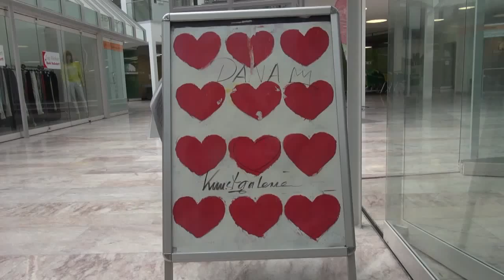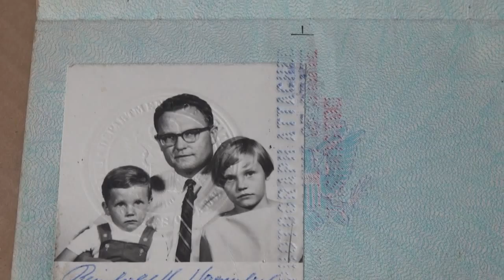Kunst von DANA aus Heilbronn